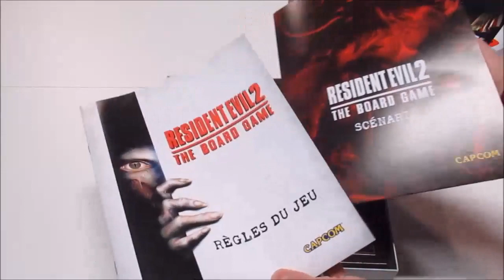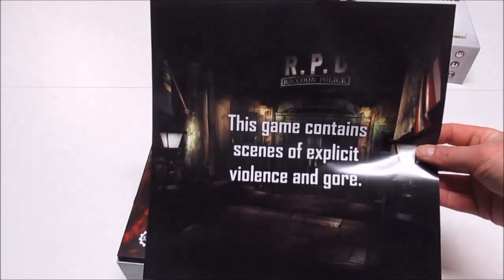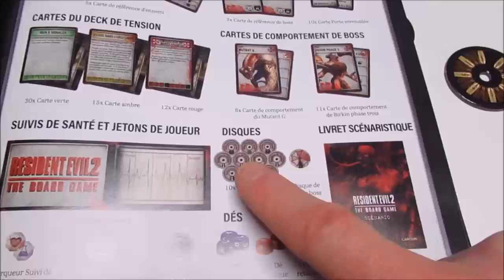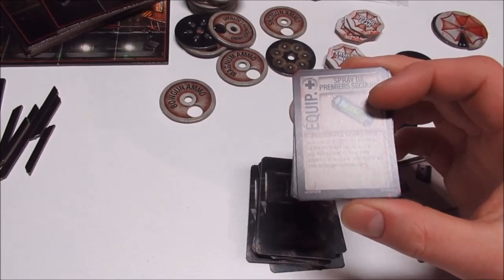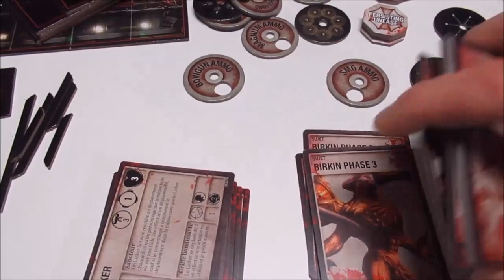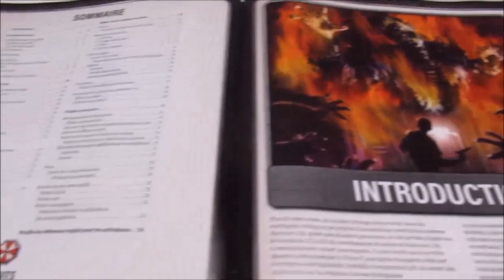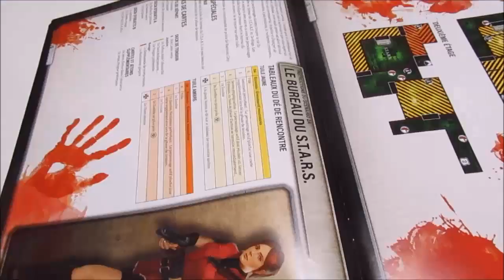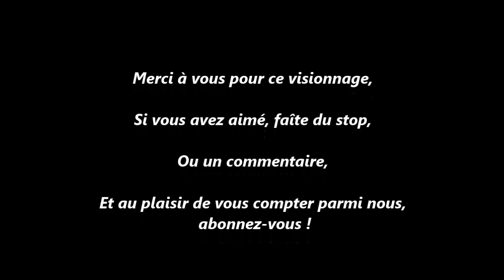QQND Déballage RESIDENT EVIL 2 vf le jeu de plateau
Mhhhhh. mais si !